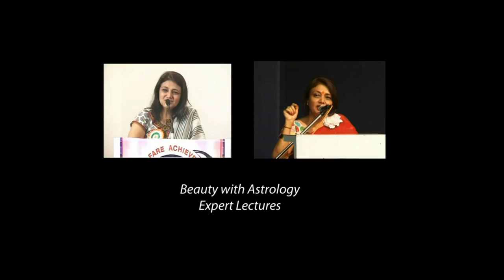Welcome to Beauty with Astrology's world | Kaamini Khanna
Celebrities from Indian Film & Television industry talking about Beauty with Astrology and Kaamini Khanna.